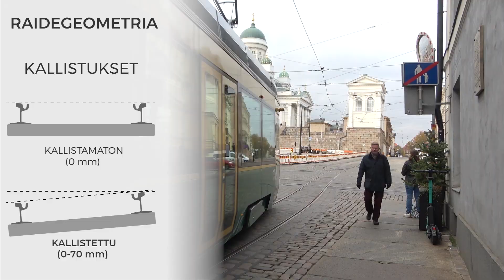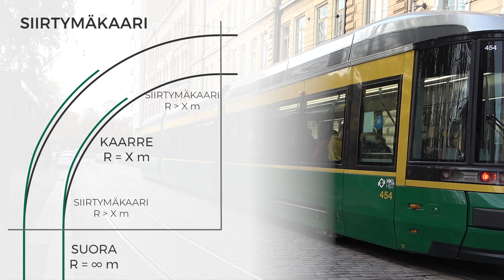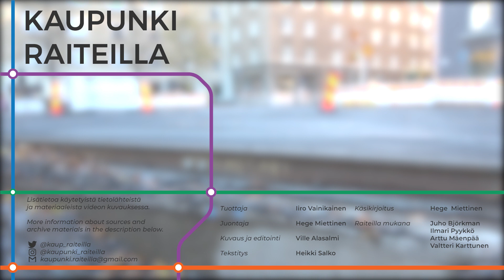Sporakiskot solmussa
Miksi Helsingin ratikat kolisevat ja kirskuvat niin paljon? Onko kaikki aivan pilalla? Kaupunki raiteilla kertoo, mikä on pielessä ja miten tästä edetään.

Ota yhteyttä sähköpostitse: kaupunki.raiteilla (a) gmail.com

00:00 Intro
01:03 Raidegeometrian perusteet
01:37 Geometria Helsingissä
02:39 Puuttuvat siirtymäkaaret
03:05 Raiteiden historiaa
03:57 Kaluston historiaa
04:50 Räätälöity kotimainen ratkaisu
05:57 Ratageometriaa parannetaan
06:16 Outro